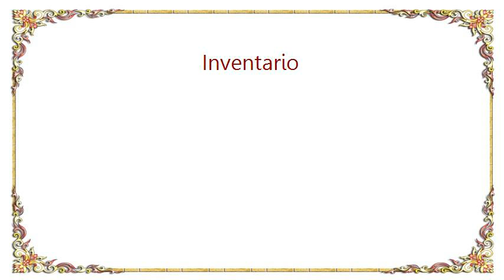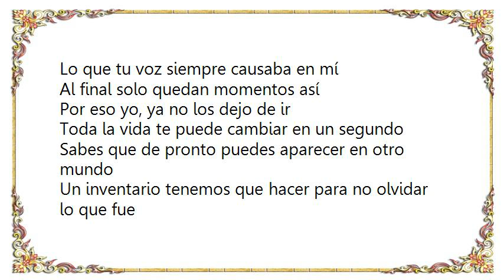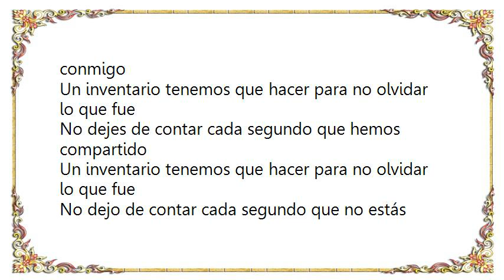Valeria Gastaldi - Inventario Lyrics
[Lyrics Valeria Gastaldi - Inventario]
No olvidé el lugar donde te conocí
Pero olvidé cómo llegaste a mí
Las palabras que dije también las perdí
No sé por qué nunca las escribí

Toda la vida te puede cambiar en un segundo
Sabes que de pronto puedes aparecer en otro mundo

Un inventario tenemos que hacer para no olvidar lo que fue
No dejes de contar cada segundo que hemos compartido
No dejo de contar cada segundo que no estás conmigo

No hay manera, no hay forma que vuelva a sentir
Lo que tu voz siempre causaba en mí
Al final solo quedan momentos así
Por eso yo, ya no los dejo de ir